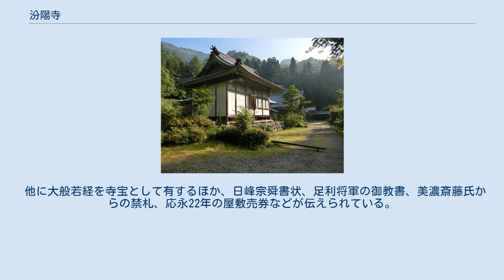汾陽寺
汾陽寺（ふんようじ）は、岐阜県関市武芸川町にある臨済宗妙心寺派の寺院である。
山号は乾徳山、本尊は釈迦牟尼如来である。
寺の名前を冠した汾陽寺山の谷合にある。
 嘉吉元年（1441年）に斎藤利永を開基、雲谷玄祥を開山として創建された。
玄祥在住時には特芳禅傑や悟渓宗頓が参禅している。
玄祥の示寂後に寺は衰微したが、斎藤利国が悟渓宗頓を中興開山として再建している。
戦国時代には織田信長から放逐された安藤守就がその叔父で当寺住職をしていた湖淑を頼り隠棲していた他、近隣に住んでいた春日局が度々訪れたとされる。
元禄7年（1694年）に尾張藩の命により近隣の禅寺である道樹寺、清泰寺、竜門寺、竜吟寺、龍福寺、陽徳寺が1年ずつ輪番で守っていたが嘉永4年（1851年）以降独住となっている。
本堂は元治元年（1864年）、庫裏は明治24年（1891年）の建築である。
 「絹本著色仏涅槃図（けんぽんちゃくしょくぶつねはんず）」は平安時代末期の作で、国の重要文化財に指定されている（2016年（平成28年）8月17日指定）。
 他に大般若経を寺宝として有するほか、日峰宗舜書状、足利将軍の御教書、美濃斎藤氏からの禁札、応永22年の屋敷売券などが伝えられている。